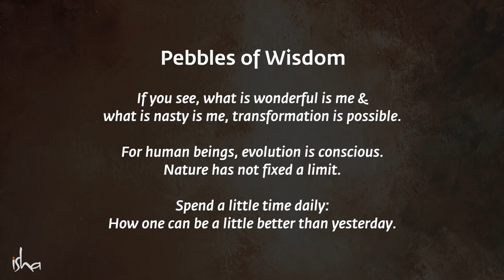Unlock the power in solitude By Sadhguru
In today’s fast-paced world, we often forget the value of spending time with ourselves. In this video, I explore how embracing solitude can help us grow, find clarity, and build inner strength. Whether you’re feeling overwhelmed or simply curious about the benefits of being alone, this video will give you insights on how solitude can lead to personal growth and peace.

Discover the power of being alone and learn how to use solitude to your advantage!